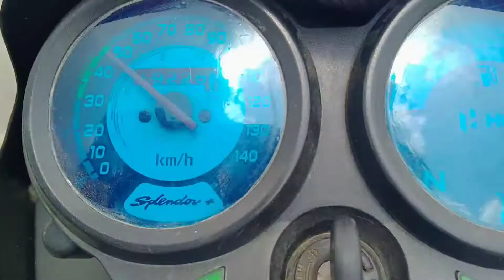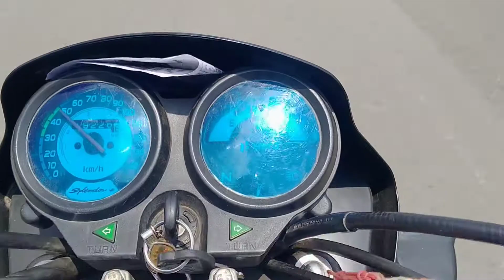Bewafa tune pyar mai badnam kar dala.sonu Raj 8630238372